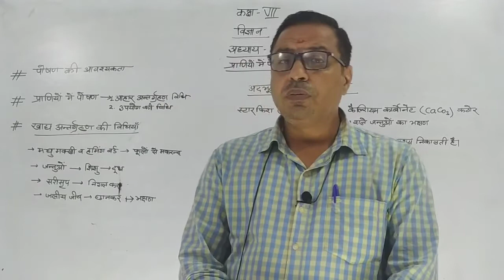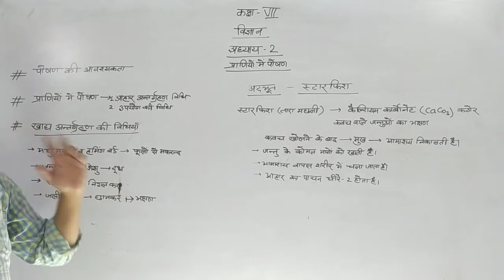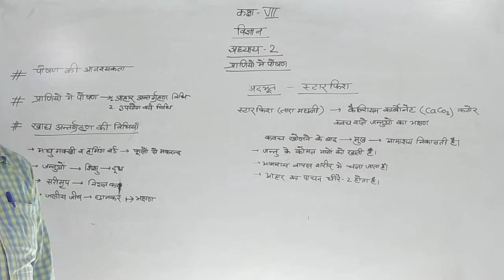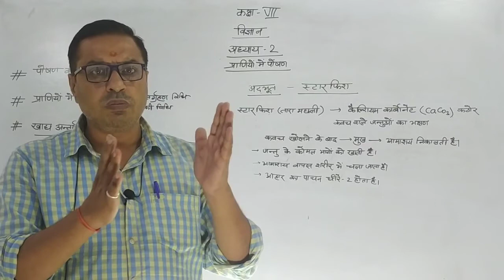CLASS 7 SCIENCE C2 L1 || NCERT || RBSE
BY VISHNUKANT SHARMA SIR